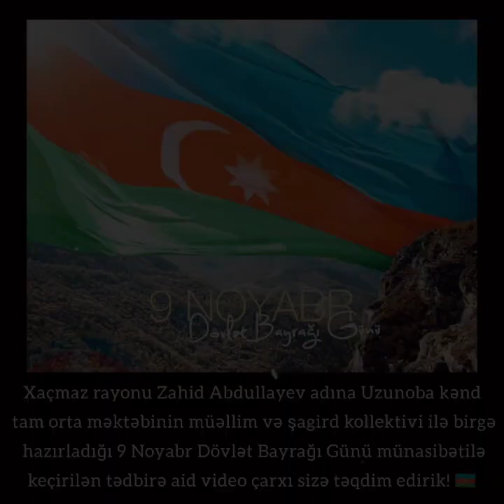🇦🇿 8 Noyabr "Zəfər günü"və 9 Noyabr Dövlət Bayrağı Günü-Xaçmaz rayonu Z.Abdullayev adına Uzunoba-UBR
Xaçmaz rayonu Zahid Abdullayev adına Uzunoba kənd tam orta məktəbində 8 Noyabr Zəfər günü və 9 Noyabr Dövlət Bayrağı Günü qeyd olundu. 🇦🇿

Şəhid ailələri
Müharibə iştirakçıları
Müəllim və şagird kollektivi
Direktor : Məmmədov Etiram Firudin oğlu
Təşkilatçı müavin : Yaqubov Şəfaqət Qiyasəddin oğlu
UBR :Aydınova Sürmə
Montaj : Abdullalı Nərminə (Şıxvəliyeva)